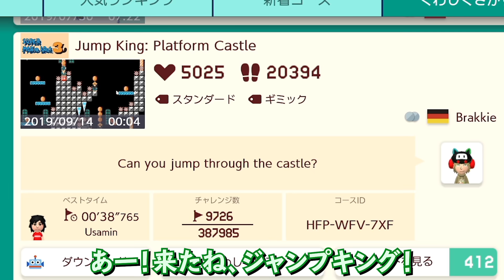腹筋が崩壊するマリメ２ ┃ このギミックに対応出来る人どれくらいおるん！？ #183 / スーパーマリオメーカー２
★＝生声実況